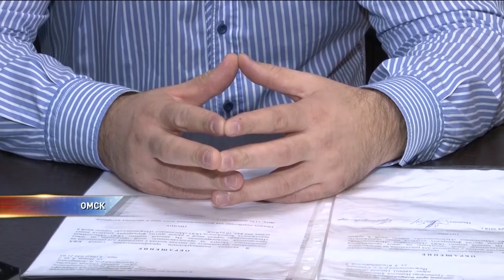Нижнеомский маслозавод обманул поставщиков сырья